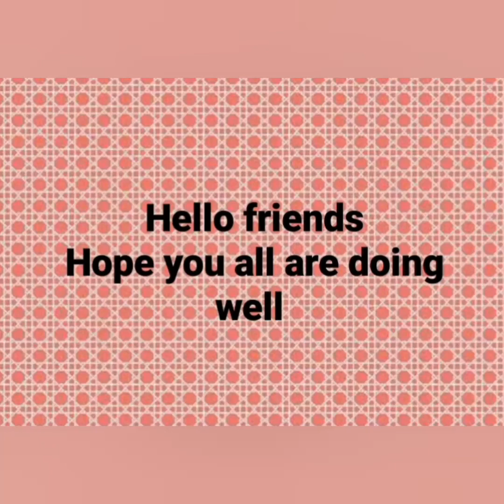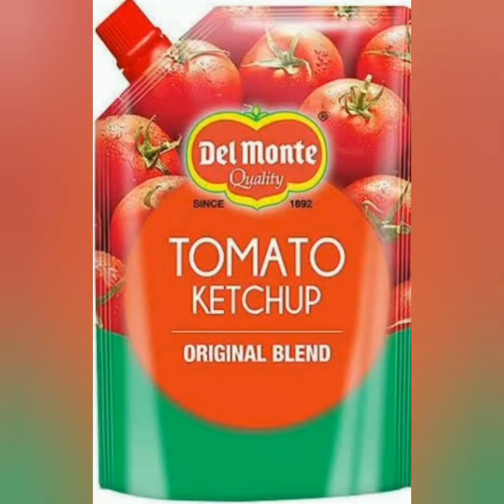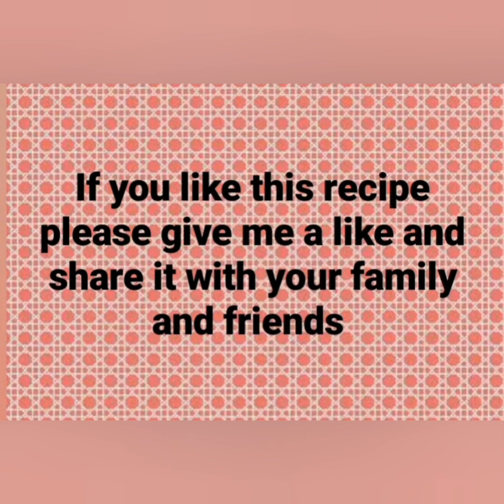Yummy shahi paneer recipe शाही पनीर की सब्जी/recipe No. 1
swadist paneer ki sabji yummy paneer recipe shahi paneer recipe paneer in tomato gravy thick gravy paneer#paneer in tangi tomato sauce restaurant se bhi badiya paneer ghar per banaye